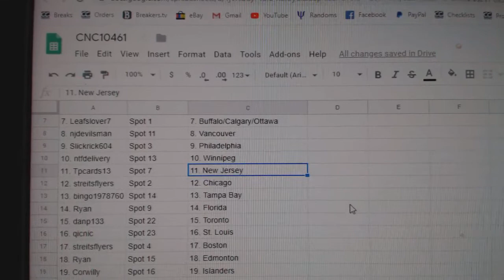Team Randoms - C&C GB #10,461